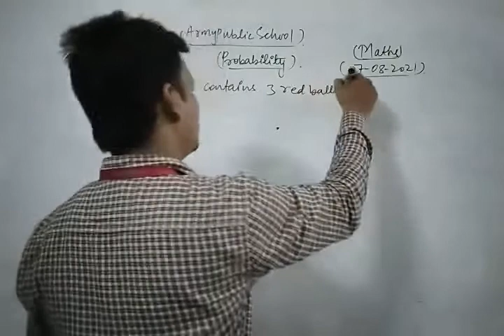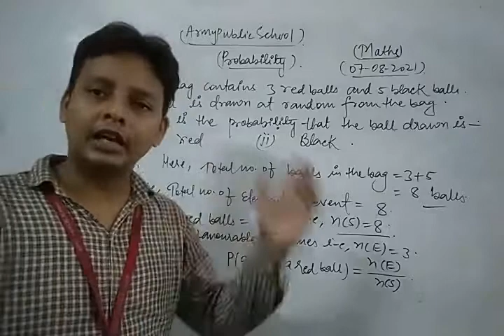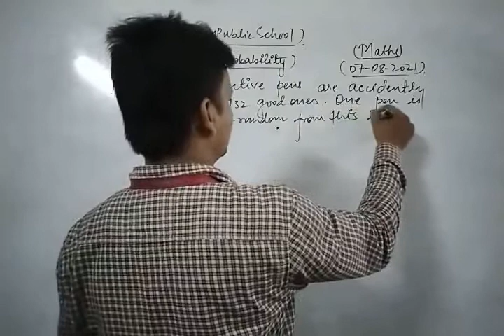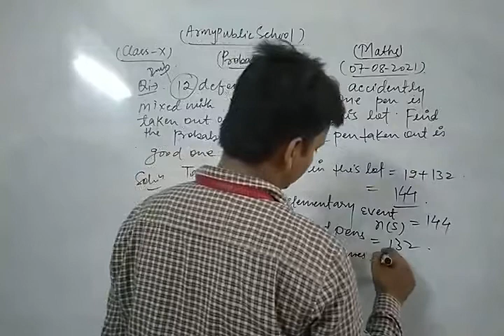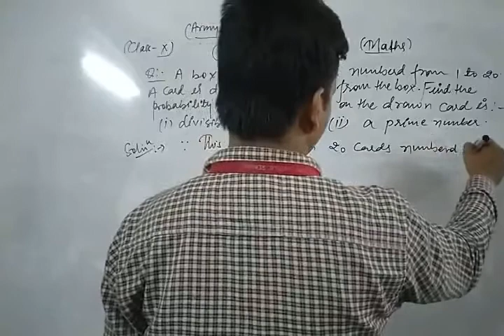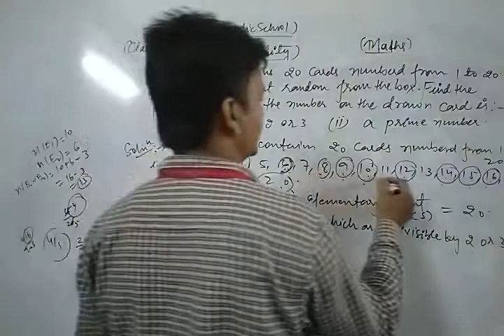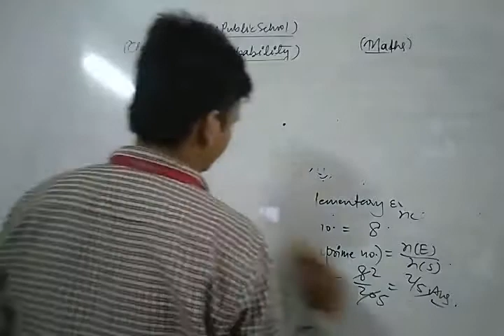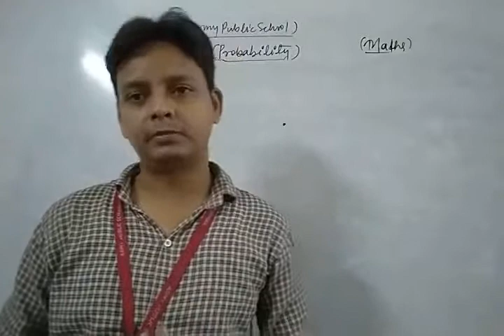Class X Maths 07 08 2021 by Mr Sarfaraz Ahmad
Class X Maths 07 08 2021 by Mr  Sarfaraz Ahmad Probability